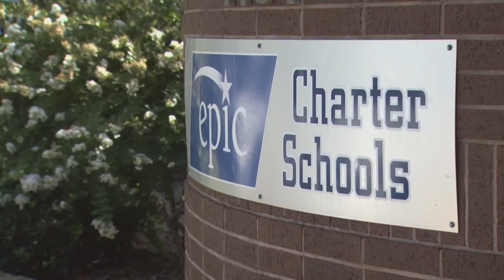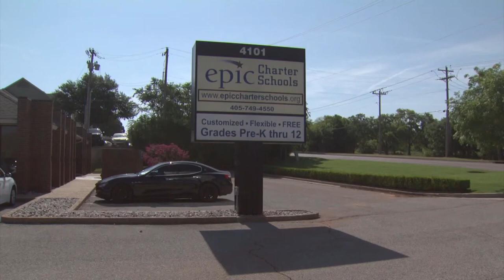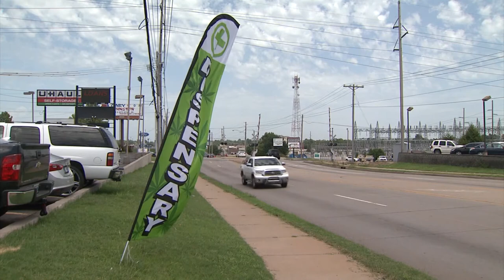eCapitol 0326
Nearly 70% of all potential legislation considered at the start of the session is no longer in play, including all bills dealing with police reform, epic charter schools and how state questions are brought to a vote of the people. eCapitol News Director Shawn Ashley joins us with more on what's been cut and what is still under consideration seven weeks into the session.